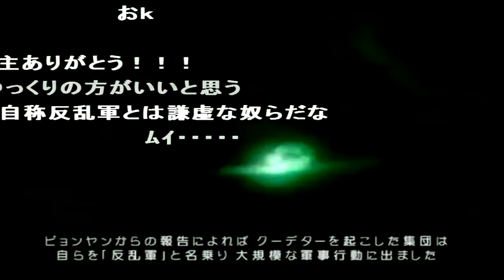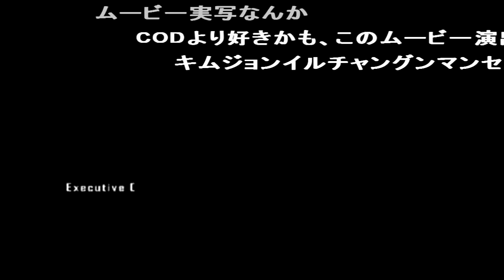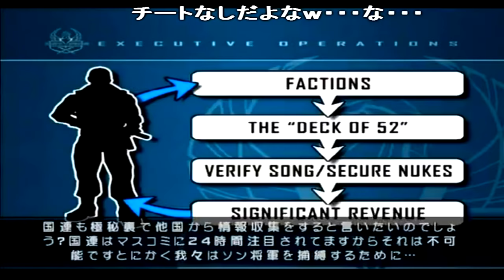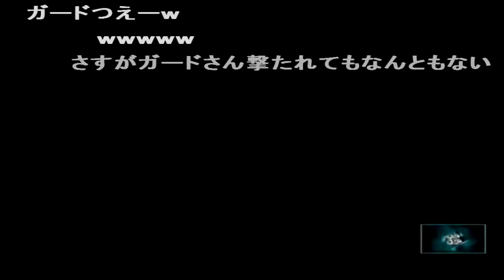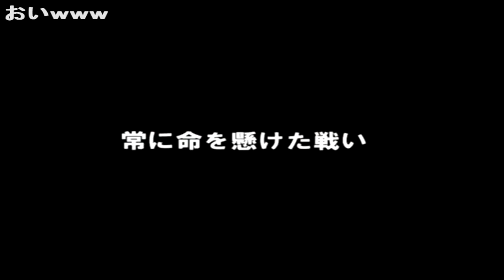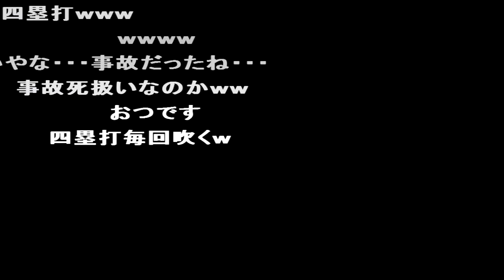コメ付き マーセナリーズをゆっくり実況プレイ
コメ付き マーセナリーズをゆっくりがプレイする 【ゆっくり実況プレイ】
衛星砲はないが、ステルス戦闘機による支援空爆、砲撃、ガンシップサポートから巡航ミサイル、バンカーバスターまである 脱糞ヌン この声かわいい 無難と言うより他がなんか魅力薄 轢く寸前で車を降りて、慣性で轢き殺せば友好度は下がらない。
多分右側だろ 冬ソナwwww ヨシフ・アリタフ こいつCIAやろ確か 走ってる時に前方に打つと自爆する大砲だw イ・ビョンホンって聞こえる まぁゲームだからなw 歪みねぇな w PS2だもんな 殴打は基本 何やってんだw 何これw 免許持ってんのかゴラァ!
よくわかるな 今見るとPS2だから遠景は霧がかかってるんだな～ 放送できないだろ これは すばらしいww なんかきた シティ・ハンター ちーん(笑)じゃねーよ ひでぇ かっけぇ